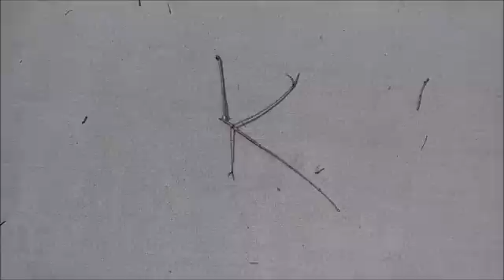Preparing For the Photo Shoot l Instagram Captions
Another day, another walk. Kelly is still talking about her haircut. No surprise there. In preparation for it, she has to come up with creative Instagram captions. She also makes new friends with a squirrel. Sit back and enjoy.